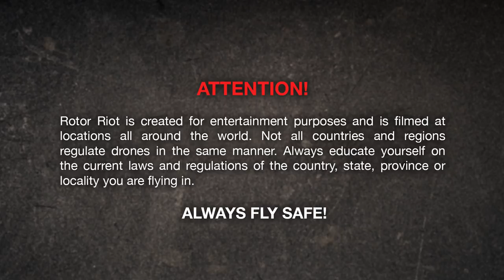GoKarts & the Indy 500 (with Gabby Chaves)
The gang went to Indianapolis to check out the Indy Speedway and meet with Gabby Chaves, professional racer and FPV enthusiast. Sadly it rained, but they made the most of it with some epic indoor fun.

-Production Team-
Chad Kapper - Executive Producer / Camera
Paul Nurkkala - Camera / SloMo

febreze.

Sing Yesterday For Me
By: Klenya